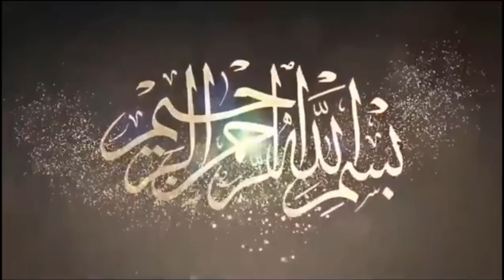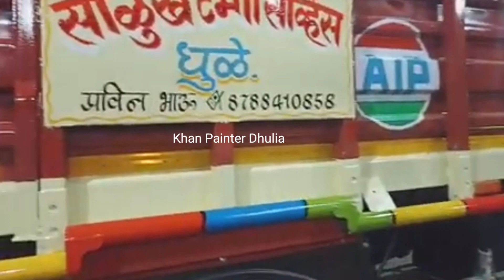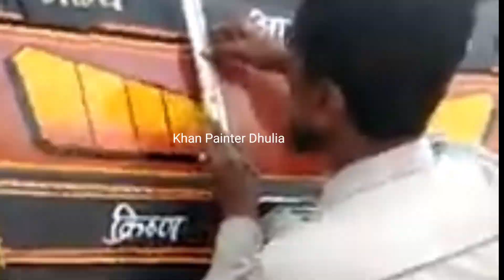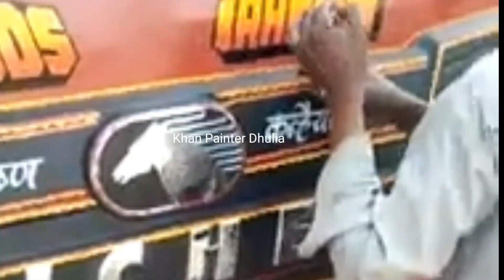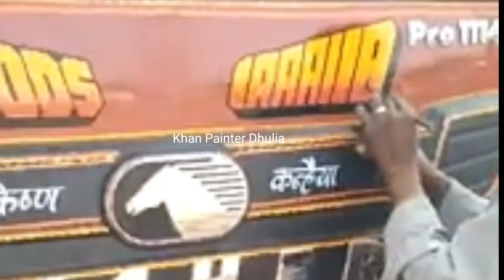Arjant PAINTING,ट्रक लिखने का न्यू तरीका आ गया 2023, Truck painting Ruls in 2023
Arjant PAINTING,ट्रक लिखने का न्यू तरीका आ गया 2023, Truck painting Ruls in 2023 Vilog video/daily life
दोस्तों मैं आज आपको इस वीडियो में truck लिखाई आर्ट पेंटिंग का नया तरीका यानी के 2023 बताऊंगा, दोस्तों मेरी इस पेंटिंग में पेंटिंग के अलावा मैं पूरे गाड़ी पर कैमरा अपना घुमा देता हूं ताकि आप पेंटिंग के साथ-साथ सभी कलाकारों की कलाकारी को गौर से देख सके समझ सके और उसमें जो भी कमी बेशी आए आप मुझे कॉमेंट्स कीजिए आपको मेरी पेंटिंग के अलावा बॉडी, केबिन ,show ,रिपेयरिंग, कलरिंग, वायरिंग ,रेडियम और सभी कलाकारों की कलाकारी आपके सामने मैं पेश करते जा रहा हूं अगर आप में एक कलाकारी है कि उनकी कोई भी कमी को आप जाहिर कर सके तो आप मुझे एक प्यारा सा कमेंट कीजिए मैं आपके कमेंट का जवाब देने के लिए तैयार बैठा हूं दोस्तों मेरी इस वीडियोस को ड्राइवर, क्लीनर , मालिक और गाड़ियों से रिलेटिव संबंध रखने वाले लोग ही वीडियो को देखें Discretion

Your querys:
Art
Painting
Artest
Best painting
Truck art
Khan painter Dhulia
Amezing painting
Indian truck art painting
Truck parking
Indian truck painting
Truck art in India
Truck art of India
Truck art drawing
Truck art disen
Indian truck art ideas
How to truck art
Truck artest
Truck painting in India
Truck art documentary
Indian truck painting ruls
Truck painting ruls
Truck painting in RTO ruls
Truck RTO ruls
Art fashion
Art gallery
Painting discoury
Truck letter
Truck art Mall
Truck art motifs
Truck art painting history
Truck art painting ka Jalwa
Art painting ka sagar